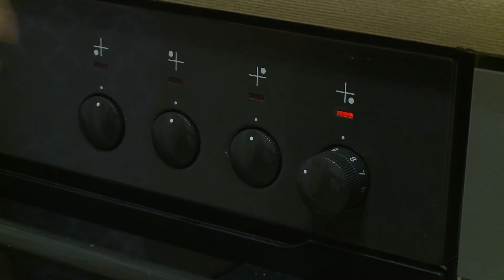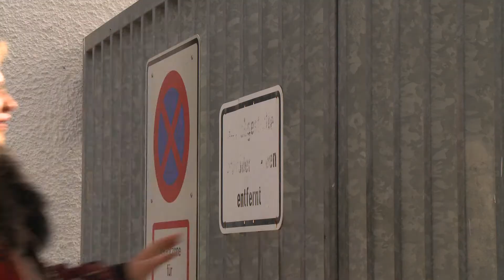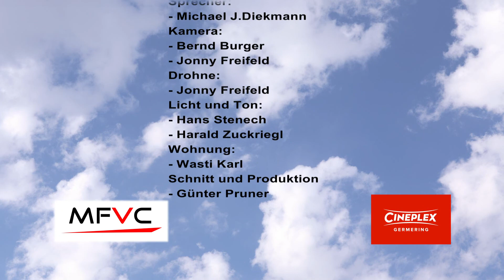Landesfilmfestival Südbayern 2017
der Münchner Film- und Videoclub in Germering veranstaltet das Landesfilmfestival Südbayern 2017 für den Bund Deutscher Filmautoren in Bayern.
Termin: 4. & 5. Februar 2017 jeweils ab 9:00
Ort: Cineplex-Kino in Germering
Eintritt: FREI !
Dieser Filmwettbewerb ist öffentlich und damit für alle zugänglich.
Am Sonntag werden die Gewinner gekürt.